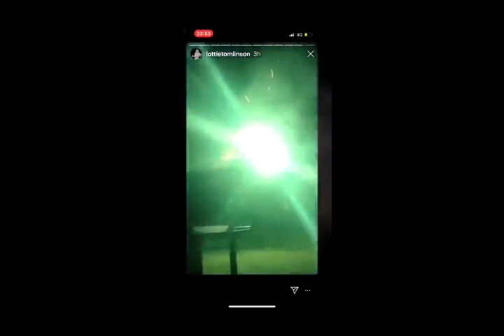DESCARGA DO INFORMACION 15